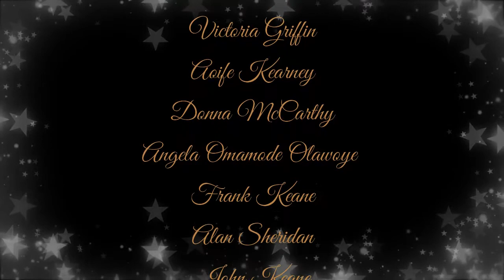Oh Holy Night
Christmas Virtual Concert 2020
By members of the IGNITE Gospel choir and the Village Community Choir